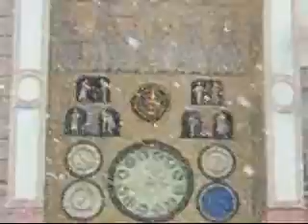St Martin's Day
St Martin's Day on the 11th November is traditionally connected with the beginning of winter in the Czech lands